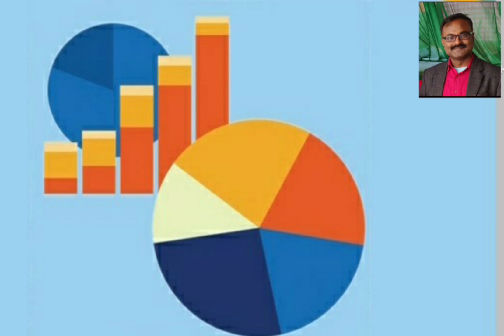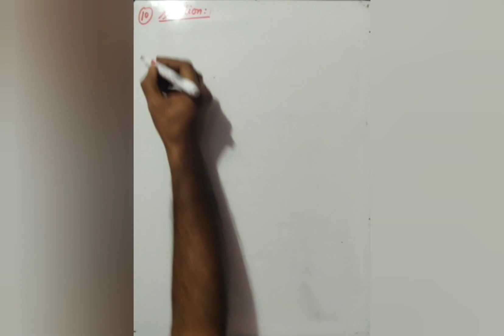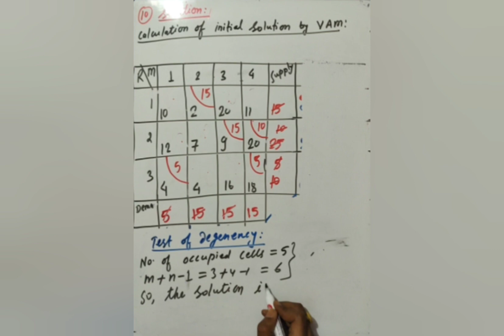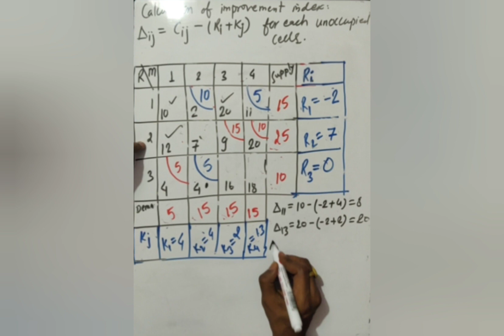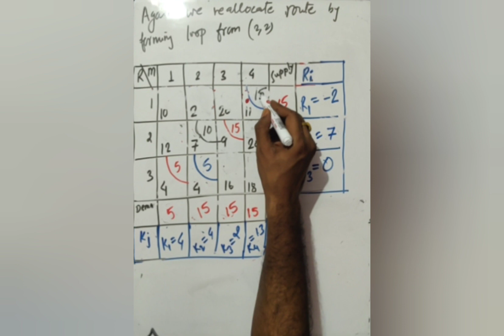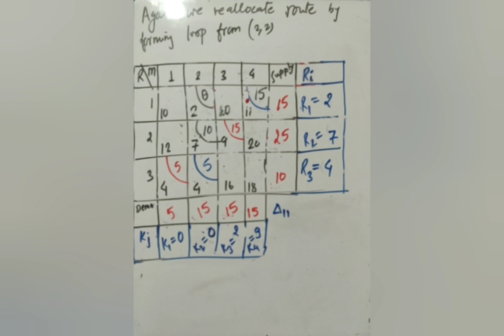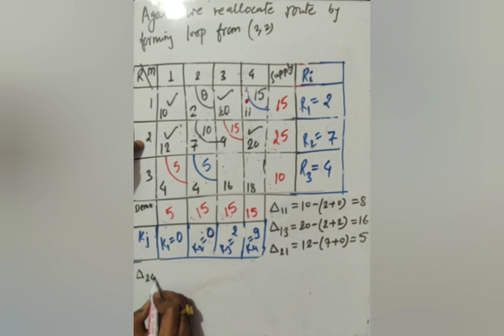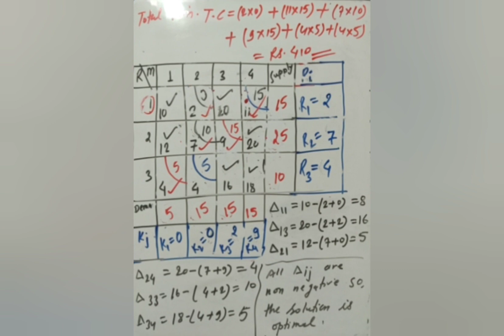Transportation problem 05 || Class-05 || MBS 2nd Semester